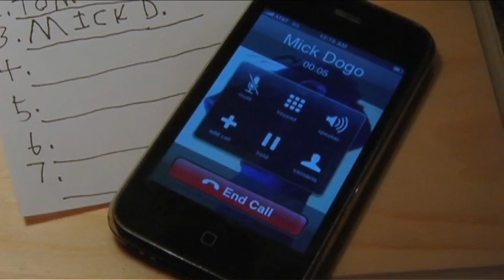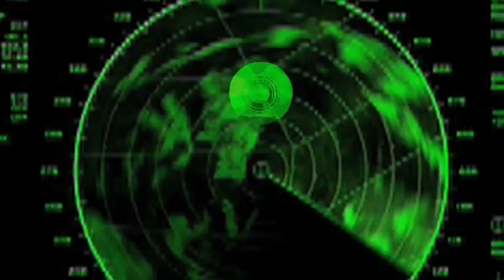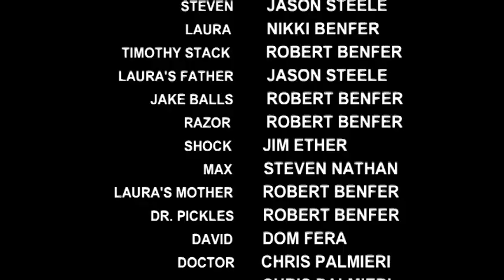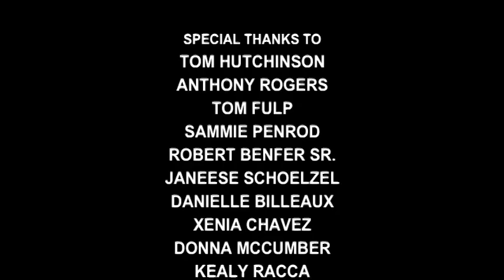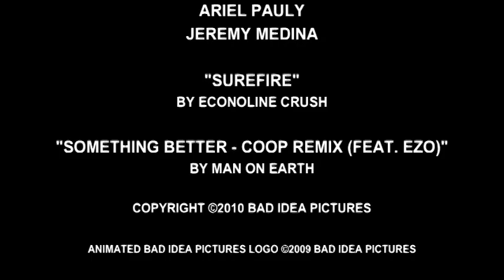The Fracktaplots [Commentary #2 - Robert Benfer & Jason Steele]